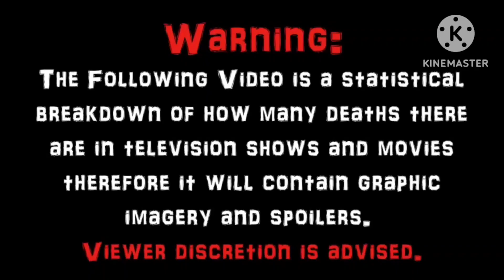Choo Choo Charles (2022) Carnage Count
How Many Kills In Choo Choo Charles? FIND OUT!